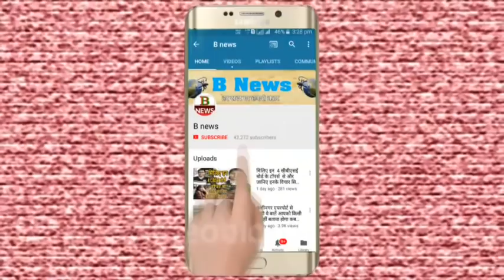केरला में बारिश से लोगों का बुरा हाल लोग का जीना हुआ मुश्किल kerla barish news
bnews

b newsnews
news b
 b news
B NEWS
NEWSB
BNEWS
B NEWS BHOJPURI
BNEWSBHOJPURI
B NEWS DEORIA
BNEWSDEORIA
agra news
allahabad news
bdayu news
bagapat news
bharaech news
baliya news
blrampur news
barabrbnki news
bareli news
bhrdhhi news
bijnoe news
bulndshahAR news
chadoly news
etava nerws
aeta news
fhejabad news
fharukhabad news
fhtepur news
fhirojp[ur news
gajiyabad news
hardoe news
hathrsh news
jyotibakle nagr news
kanoj news
kashabi news
lakhimpur news
maharaj ganj newsa
mahba news
menpur news
mathura news
merth news
mirjapur news
muradabadfa news
mujfhar nagr news
noaeda news
oraeaya news
pilibhit news
pratbgath news
rampur news
santkabir nagar news
shajhapur news
shvasti news
sonbhard news
ghorkhpur news
kushinagr news
mau news
gajipur news
gopal ganj news
hajipur news
patna news
gaya news
bihar news
chunav news
punjab news
gujrat news
mumbai news
goa news
madhay prdesh news
mp news
up news
ashaam news
kolkata news
delhi news
hariyana news
telgana news
bollybod news
hindi  song
hindi news
gorkhapur news
kushinagr news
gonda news
basti news
barely news
mau news
baly news
kanpur news,a